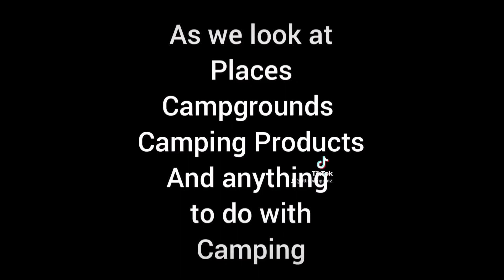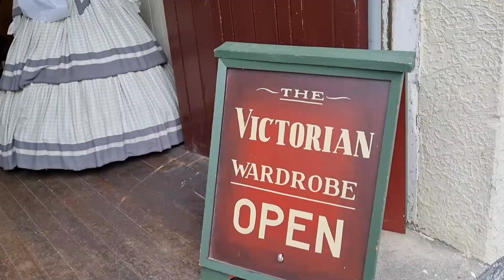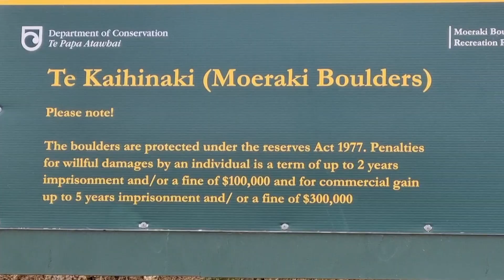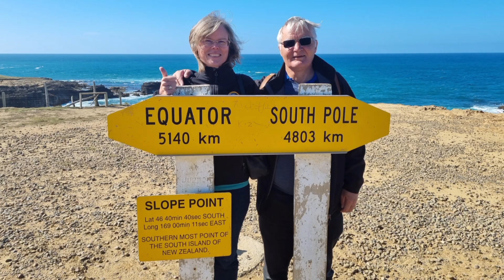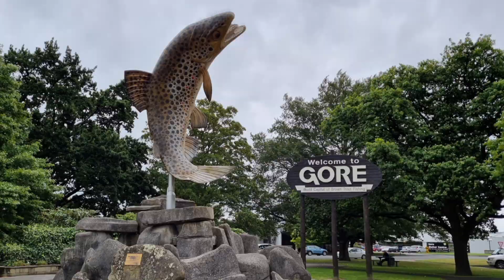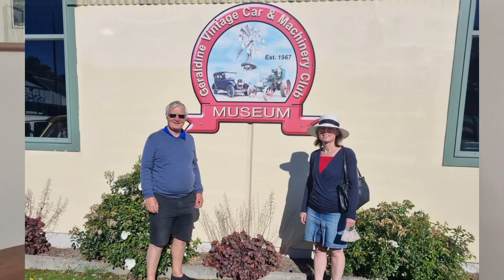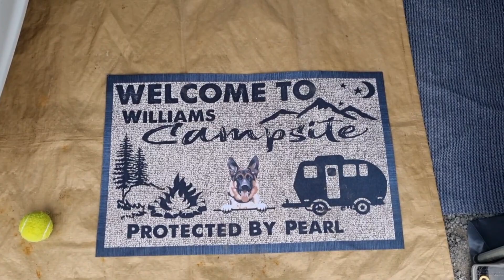2022 Review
Welcome to our review of 2022.